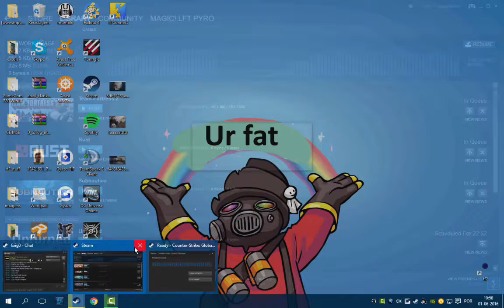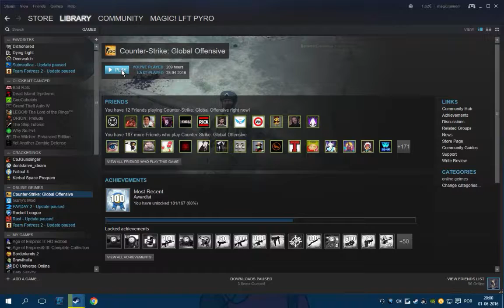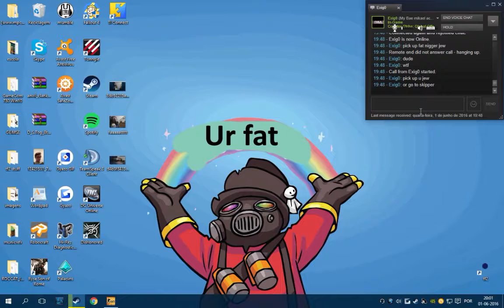Exig0 is full of shit part 1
This is not a clickbait cancer video thank you!!

Like and sub if you want more content.